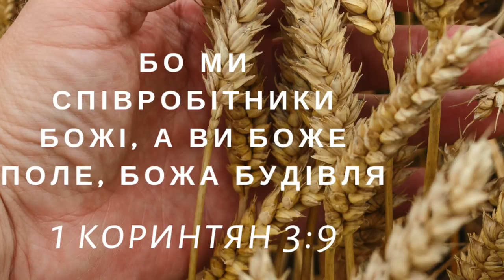“Бути християнином“ PT: 2 – бесіда з Єпископом Віктором В. Вронським.